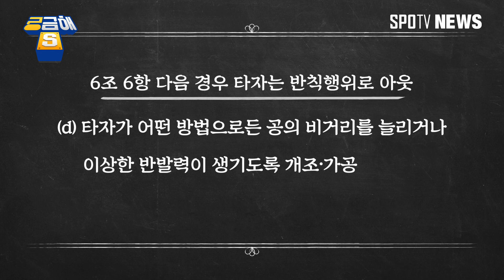[KBO 리그]반 슬라이크, 한국 오자마자 배트 검사 당한 이유는?(궁금해S)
두산 반슬라이크가 KBO 리그에 데뷔를 하자마자 배트 검사를 당했다고 하는데요?

그 이유를 궁금해S에서 한번 짚어봤습니다!

✔디지털 No1 스포츠뉴스, 스포츠타임